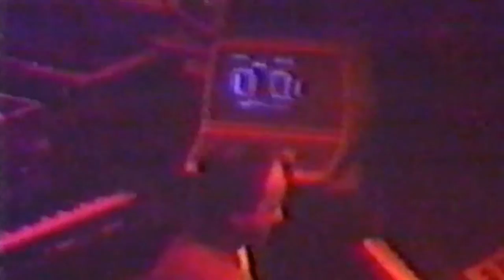Klaus Schulze & Rainer Bloss - Live in Bergen - Norway 1983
Klaus Schulze and Rainer Bloss - Live in Bergen - Norway - the 7th. of April 1983.
The quality for this video is in very bad condition. Anyway - as a historical document for an early Schulze-periode with a video that nearly was lost - I do hope you will enjoy it?